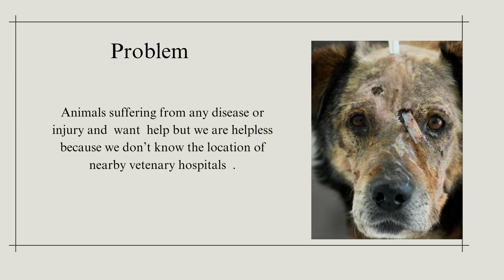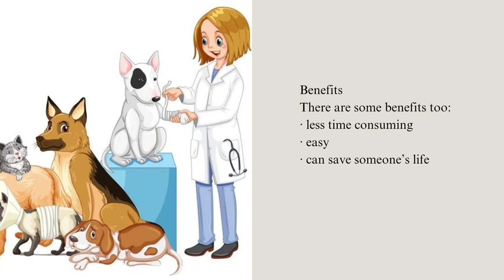Youth Ideathon 2024 | TOP 1500 | UID -2F33962 | Team - Tanusha &Lakshita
YI 2024 | Students' Names - Tanusha, Lakshita | Senior (9 - 12 Grade) | School - Jaipuria Vidyalaya | Team - Tanusha &Lakshita